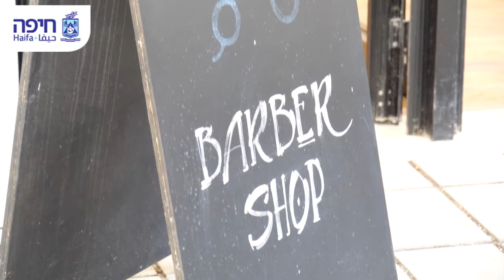הברברייה בעיר בתחתית, חיפה